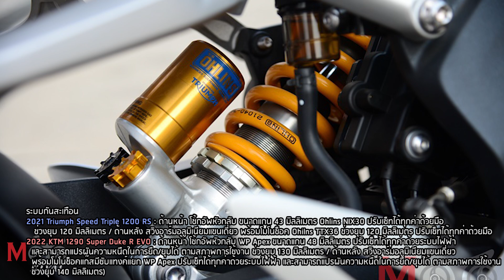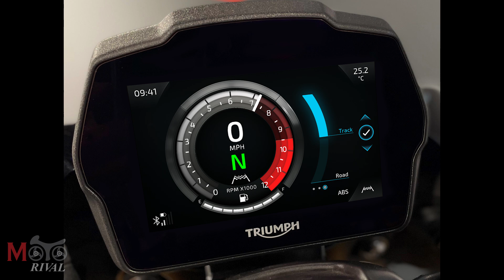เทียบสเป็คสองราชันย์แห่งโลกเนคเก็ท Triumph Speed Triple 1200 RS vs KTM 1290 Super Duke R EVO